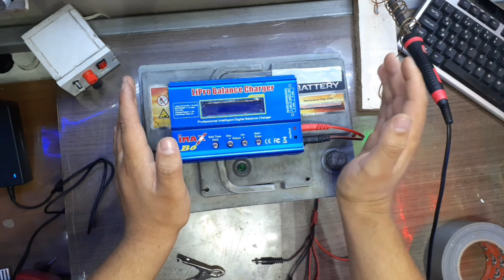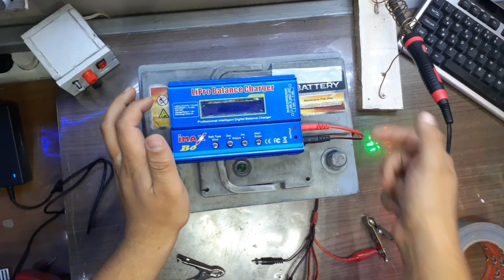IMAX B6 ŞARJ ALETİ İLE AKÜ ŞARJ OLUR MU ?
Öncelikle atölyemin youtube kanalımın ve sizlere daha iyi içerik üretmemi sağlayan ve destekleyen herkese teşekkür ederim.

Bu videomda imax b6 (akıllı şarj ) aleti ile 12 volt 60 Amperlik bir araba aküsü şarj olabilir mi sorusuna yanıt aradık.

Akü satan bir dükkana akü kaç voltta olmalı diye sorduğumda 13 volttan yüksek olmalı dedi

Şarj aletine göre tam dolu 12 voltluk akü 14,7 volt olmalıdır